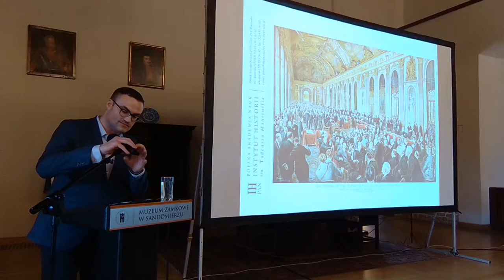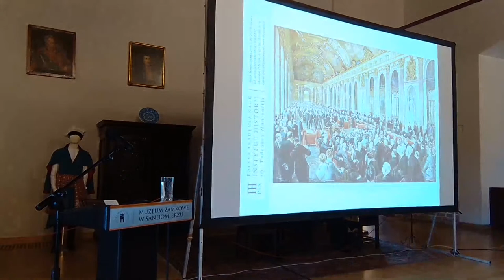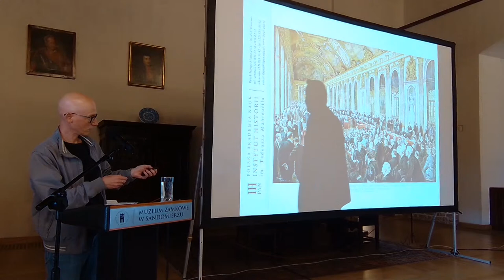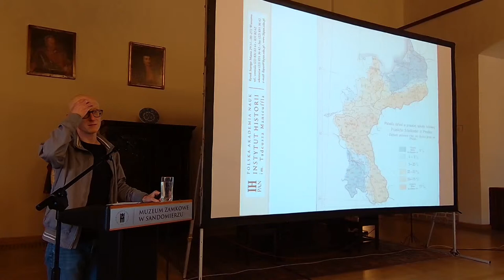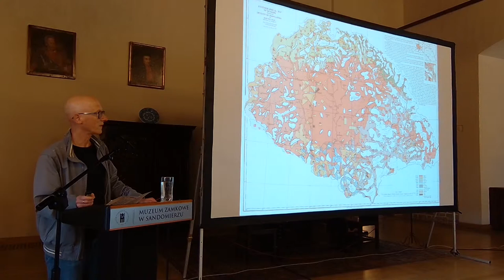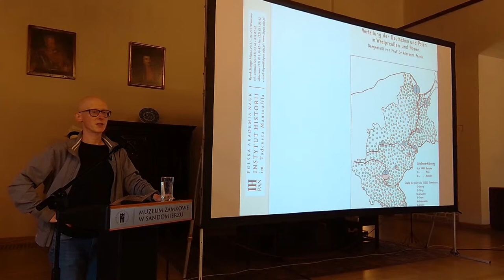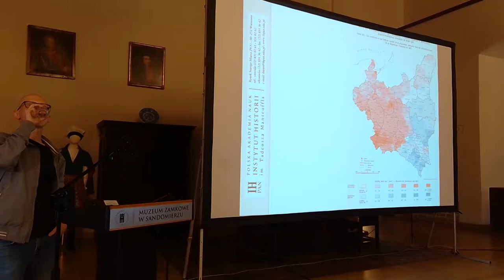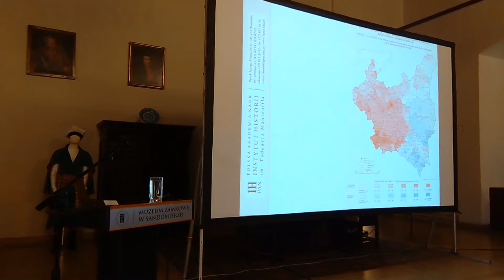Wersal się skończył. Konferencja pokojowa, geografia i nowe granice Europy.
Zapraszamy na kolejny już wykład towarzyszący wystawie IMAGO TERRAE SANDOMIRIENSIS. Skarby kartografii ze zbiorów Muzeum Zamkowego.

Wykład dr hab. prof. PAN Macieja Górnego, - historyka, wicedyrektora Instytutu Historii PAN, badacza historii Europy Środkowo-Wschodniej w XIX i XX w., zajmuje się m.in. związkiem nauki i polityki.
Spotkanie poświęcone będzie politycznej roli kartografii w okresie konferencji pokojowej w Wersalu w 1919 r., dotyczyć będzie znaczenia kartografii w rokowaniach pokojowych, wpływu kartografów na przebieg granic państw (w tym ustalenia granic Polski) po I wojnie światowej, a w szczególności roli Eugeniusza Romera.

Wydarzenie zorganizowane we współpracy z Towarzystwem Naukowym Sandomierskim.